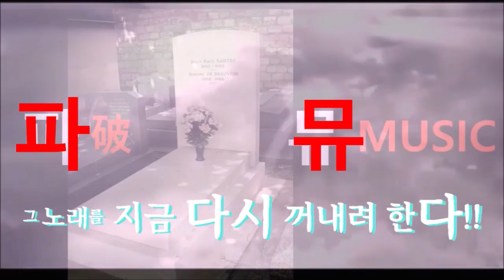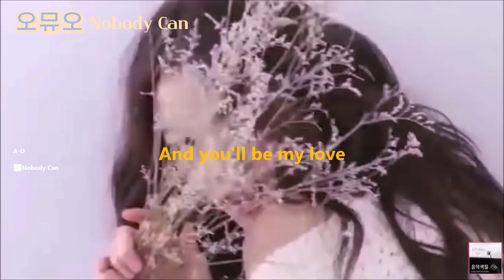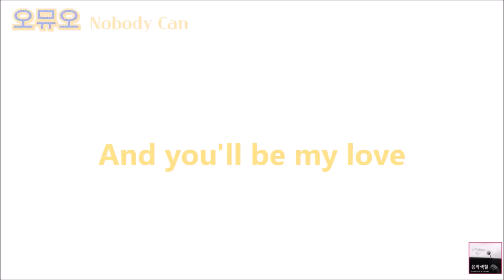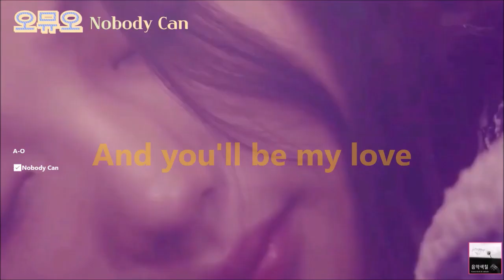[파뮤 오뮤오♥] DIG MUSIC ⁀➷ 빨리 이노랠 꺼내들어♥!! [명곡 재발굴 기획 프로젝트 파뮤] korean singer OmyuO 오뮤오 노래모음]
에이오/어절씨구반지하블루스 채널영상 오뮤오 오민영
노바디 캔/김유정 cf믹싱

모두 자작뮤비 입니다.

본채널은 수익창출 하지 않습니다~

본 채널 보다는 가수분들 채널을 표기해 드리고
있으니 가셔서 구독들 하시고 응원과 독려의
메시지도 남겨주시면 감사하겠습니다 ^^

그리고 음원도 반드시 구매들 하시고
드라마 다시보기도 많이들 해주세요~

한국 락 발라드 메탈을 응원합니다!!
클래식을 기반으로한 인간이 만들어낸
장르에서 가장 악기와 보컬의 조화의 절정을
꽃피우며 이루어낸 한국의 락발라드를 가장 좋아합니다
지금은 미디 팝 주류로 가고있지만 가사 분위기
보컬의 강점 특징은 아마도 이때에 이룩한 것들의
모태라고 봐야겠죠.

그외 음악도 물론 다 좋아합니다~

*재사용 퍼가기 숏츠리믹스  모두 엄금 합니다.
  카페 페북 밴드등 외부링크 불허합니다.